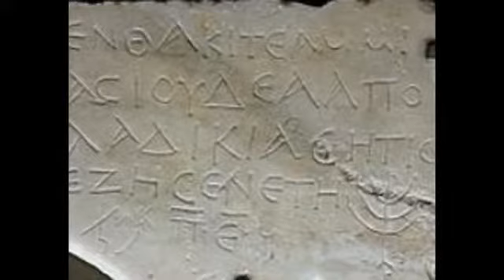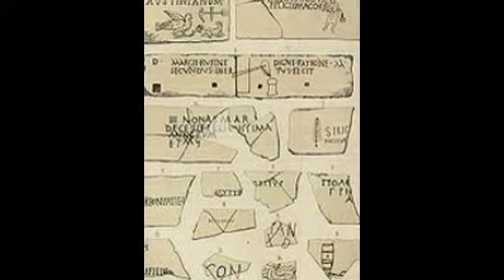Катакомбы Рима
Катакомбы Рима (итал. Catacombe di Roma) — сеть античных катакомб, использовавшихся как места погребений, по большей части в период раннего христианства. Всего в Риме насчитывают более 60 различных катакомб[1][2] (150—170 км длиной, около 750 000 захоронений), большинство из которых расположены под землей вдоль Аппиевой дороги. Эти катакомбы представляют собой систему подземных ходов из туфа, зачастую образующих лабиринты. В их стенах для погребений проделывались прямоугольные ниши (лат. loculi) разной величины (главным образом для одного умершего, иногда для двух, и редко — для нескольких тел). На сегодняшний день почти все ниши открыты и пусты, однако сохранились и до сих пор закрытые (например, в катакомбах Панфила).

История
Катакомбы святых Петра и Марцеллина
слева — Адам и Ева, справа — Оранта
(Иосиф Вильперт, 1903 год).
Апостол Пётр проповедует в катакомбах
(Ян Стыка, начало XX века)
Термин

Само название «катакомбы» (лат. catacomba) римлянам было не известно, они применяли слово «цеметерий» (лат. coemeterium) — «покои». Лишь одна из coemeteria, святого Себастьяна, называлась ad catacumbas (от греч. katakymbos — углубление). В Средневековье лишь они были известны и доступны населению, поэтому с тех пор все подземные захоронения стали называть катакомбы.[3]